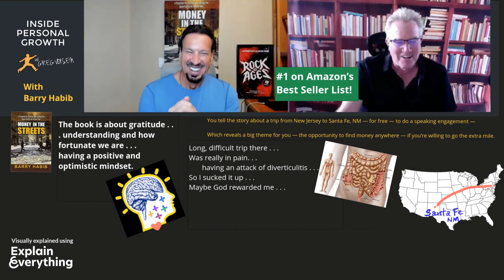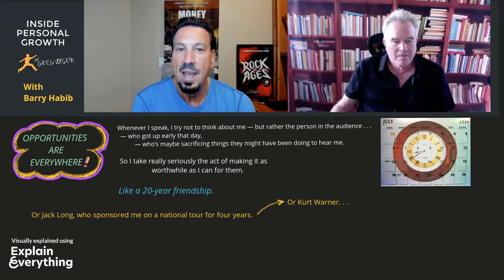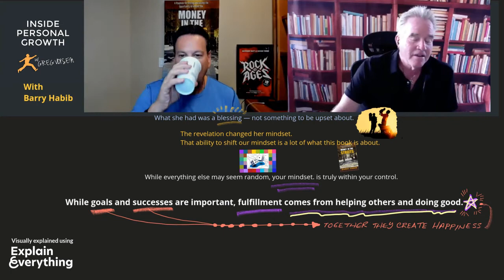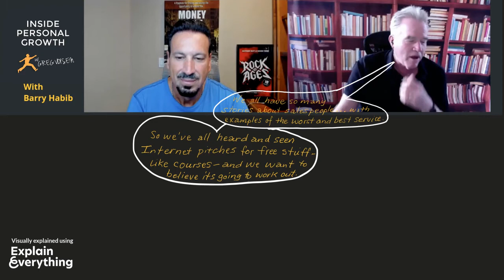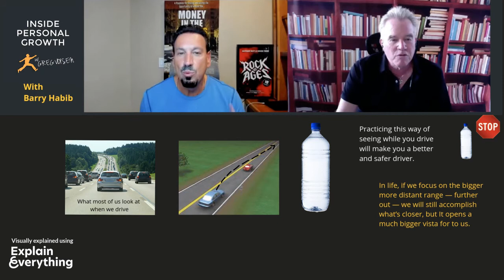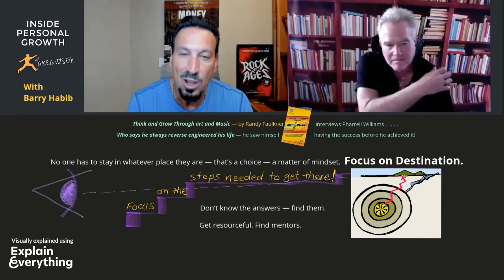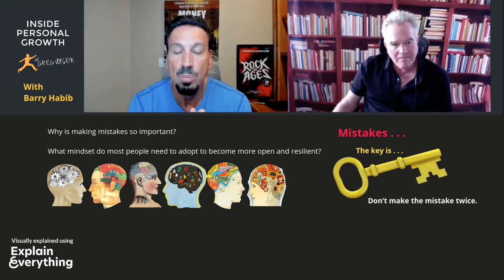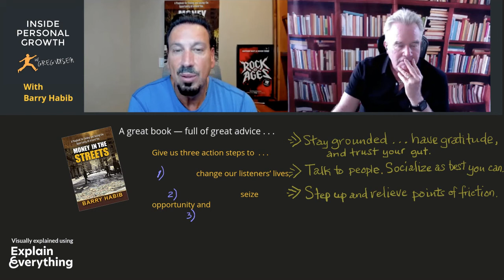Inside Personal Growth: Visualizing Conversations Podcast 823: Money in the Streets with Barry Habib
This interview with Barry Habib the author of a new book entitled "Money in the Streets: A Playbook for Finding and Seizing the Opportunity All Around You."  delves into his personal life stories and the many lessons that he has learned and imparts to the reader with the heartfelt purpose of transforming you and your relationship to the world.

If you want to get inspired and learn some very simple lessons about how to live your life—from treating others with respect to thanking those who have helped you along the way then you will want to listen to my interview with author Barry Habib about his new book “Money in the Streets“.